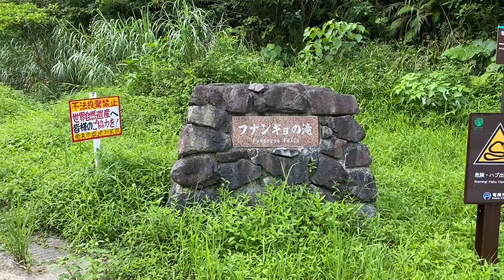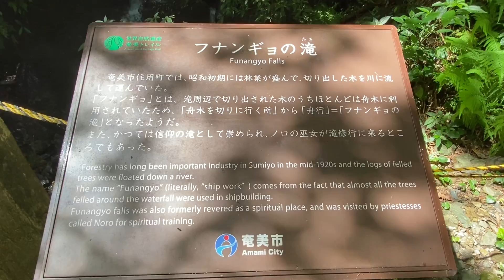フナンギョの滝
2021/7/7(水)